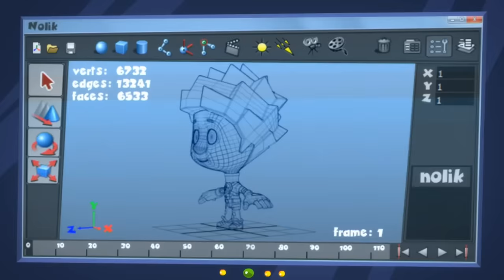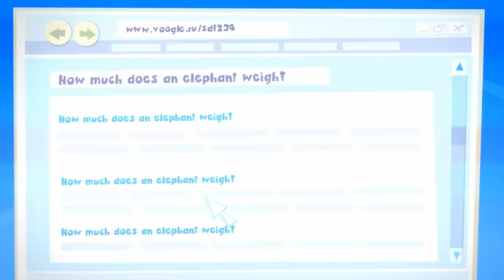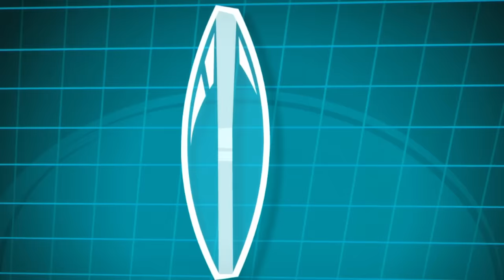The GHOST in the Mirror? 👻 | The Fixies | Animation for Kids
Tom Thomas scratches the back of a mirror leaving a dark spot on the mirror that doesn't reflect anything. Not knowing the mirror is damaged Nolik is afraid that he has become a ghost.

00:00:00 - The Mirror
00:05:15 - The Zipper
00:10:26 - The Whipped Cream
00:15:45 - The Ship in a Bottle
00:20:55 - Candy
00:26:04 - The Cell Phone
00:31:12 - The Magic Wand
00:36:25 - The Cartoon
00:41:31 - The String Lights
00:46:43 - The Night Light
00:51:53 - The Internet
00:57:05 - The Thermos
01:02:18 - The Magnifying Glass
01:07:29 - The Alarm
01:12:37 - Paper
01:17:49 - The Can
01:23:02 - The Piggy Bank
01:28:11 - The Vacuum
01:33:24 - The Microphone
01:38:34 - The Scale
01:43:48 - The Mixer